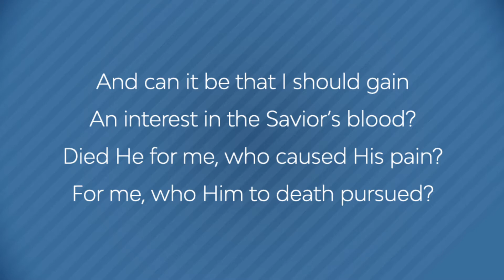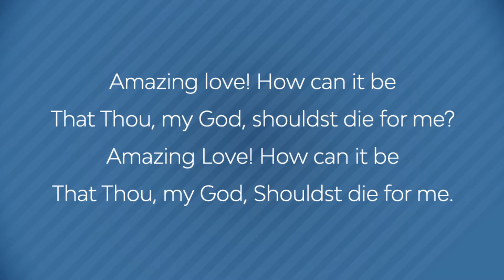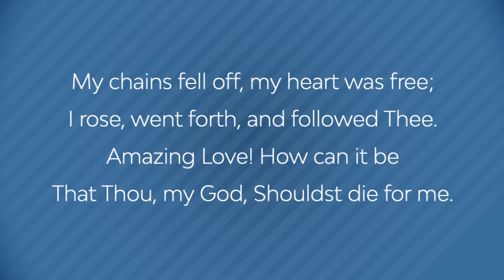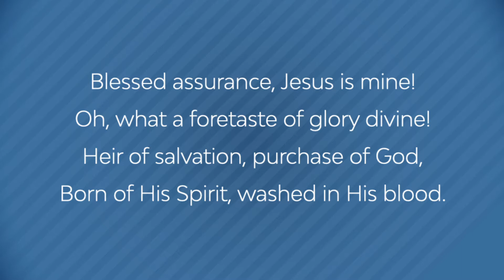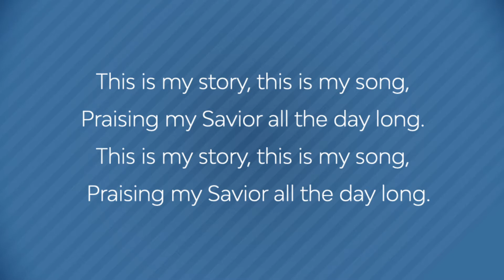Sunday Evening Service (February 14, 2021)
Thank you for joining our livestream service this evening! We pray that this service has been a blessing to you.

Our church family enjoys a wonderful time of fellowship and a powerful time of preaching during our evening services! We have services every Sunday at 11am and 6pm and every Wednesday at 7pm. We hope that someday you can attend our services in person! Please see our website for more details.

Spiritual Momentum
Pastor Gabe Suarez